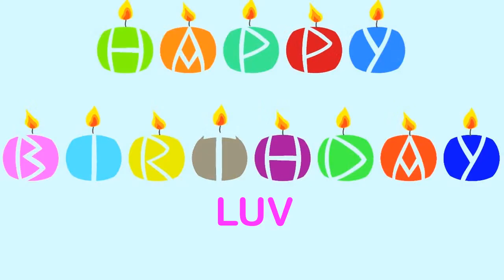Luv Wishes & Mensajes - Happy Birthday